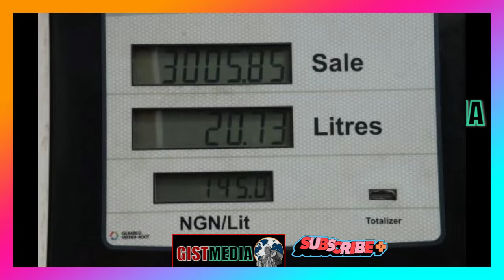NMDPRA Exposes Filling Station Allegedly Dispensing ‘Air’ As Fuel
In a shocking revelation, the Nigerian Midstream and Downstream Petroleum Regulatory Authority (NMDPRA) has uncovered a filling station accused of a fraudulent scheme where customers were allegedly sold 'breeze' instead of actual fuel. 🚫⛽

During a routine inspection, NMDPRA officials discovered that the filling station’s fuel pump appeared to be dispensing fuel, but in reality, only air was coming out. This startling discovery follows numerous complaints from frustrated motorists.

The location of the implicated filling station is currently undisclosed as the investigation is ongoing. NMDPRA has pledged to take strict measures against those involved and ensure that such incidents do not recur. Motorists are voicing their concerns and calling for swift action to protect consumers.